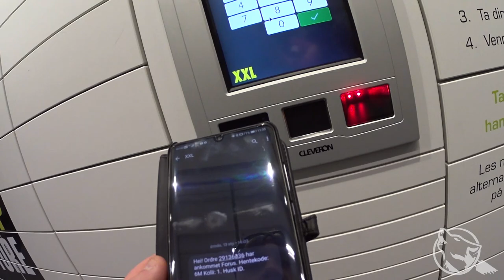Unboxing podstawki Pot Support pod zwykły garnek dla kuchenki Jetboil Flash Carbon.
Link do produktu z filmu:
Będąc szczęśliwym posiadaczem kuchenki turystycznej JetBoil, dostrzegłem kiedyś pewne jej ograniczenie. Mając tę kuchenkę jesteśmy skazani na korzystanie z dedykowanego naczynia / kubka. Będąc w terenie temat wracał, a później jak to zwykle bywa zapominałem o tym. W ostatnim jednak tygodniu Facebook stale monitorujący naszą aktywność w internecie  podrzucił mi reklamę tej oto podkładki / podstawki .
Według mnie diametralnie zwiększa to funkcjonalność tego systemu, choć ja sam nie jestem zwolennikiem kulinarnych uniesień podczas biwaków. Motywacją do zakupu był jednak fakt, że ta oto kuchenka jest również sprzętem awaryjnym w przypadku braku prądu, aby przygotować w domu posiłek.
Najprawdopodobniej nie znajdzie u mnie zastosowania w terenie, jednak uważam, że za te pieniądze warto rozszerzyć możliwości użycia JetBoil'a.